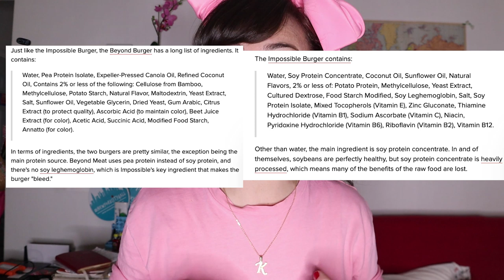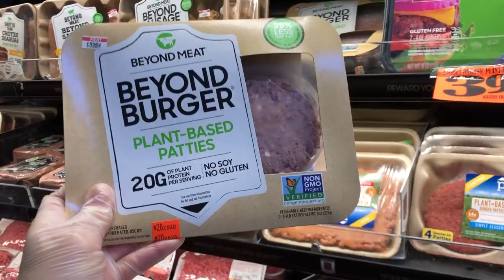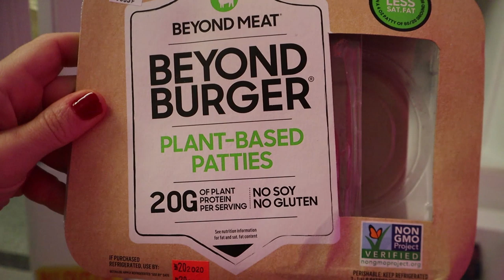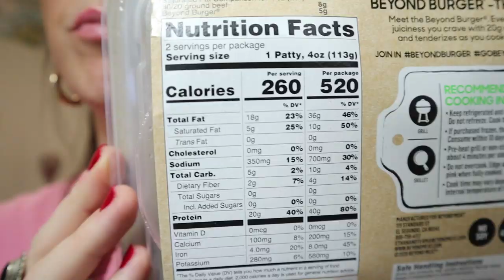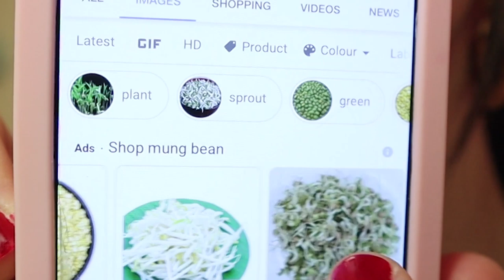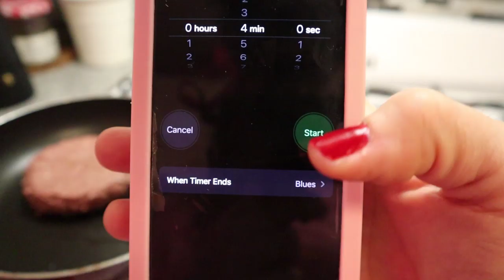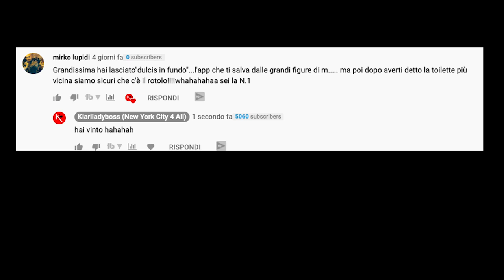Hamburger vegano o di carne? Provo il BEYOND MEAT BURGER a New York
Hamburger vegano o di carne? Provo il BEYOND MEAT BURGER a New York ovvero l'haburger vegano, plant based burger o fake meat.

Lyft: KIARA71772
Uber: 8as3o